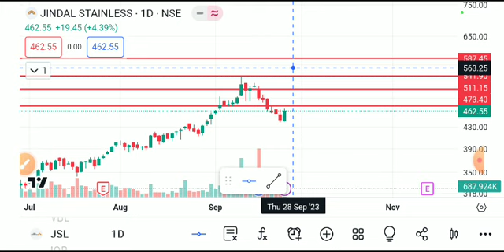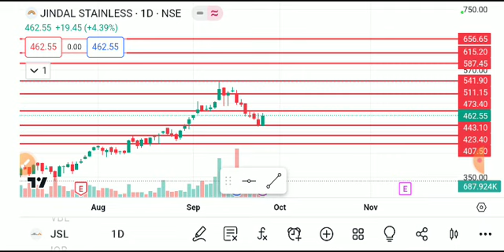Jindal stainless SHARE LATEST NEWS TODAY,JSL SHARE ANALYSIS,JSL SHARE TARGET,JSL SHARE NEWS TODAY,